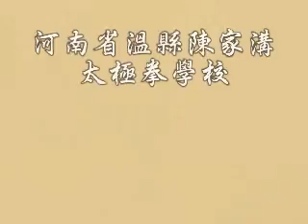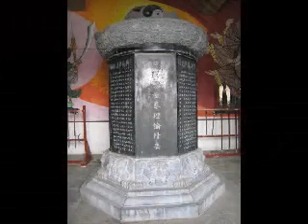黃山九日遊0621_B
台灣陳氏太極拳發展協會-陳家溝、黃山、杭州九日遊的影片。